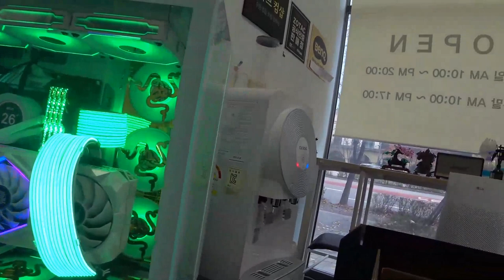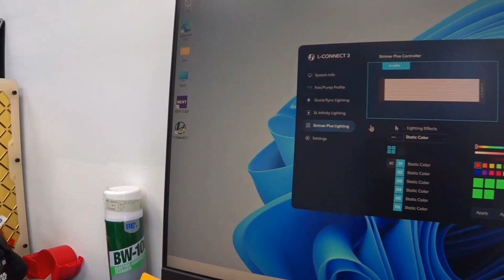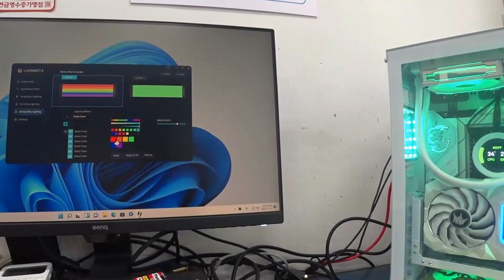이런 컴퓨터 보신적 있으 실까요? ㅎㅎ